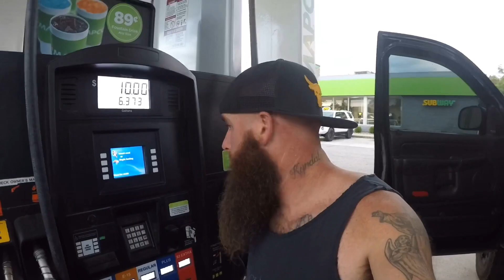Catching Fish In The Cow Pasture (Episode 4)